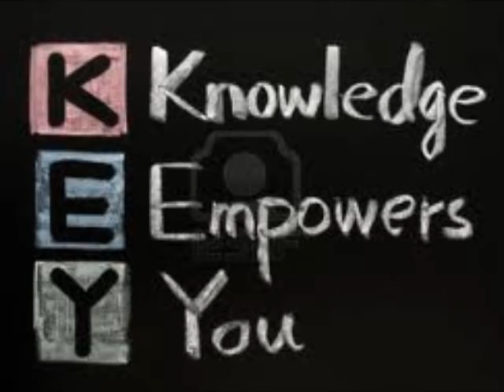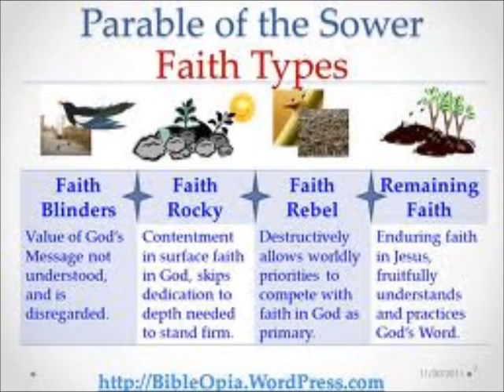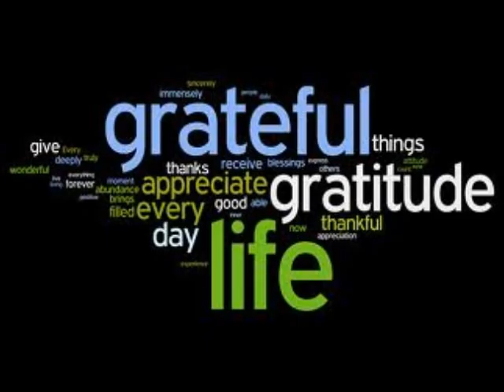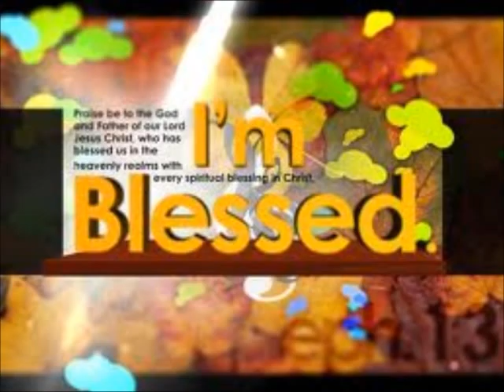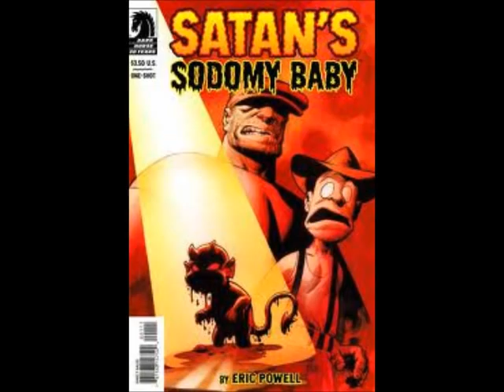TWO OPPOSITE SEEDS AND RHEMA ~ by Zeph Daniel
[QUOTE/] AND AN APPLICATION... I think this brings comfort (as it did me) to those who truly love truth, but to the Institution of Religion it brings no comfort.  None. [/UNQUOTE]